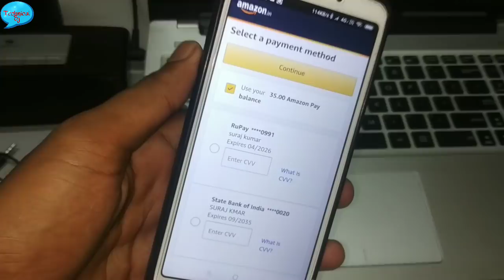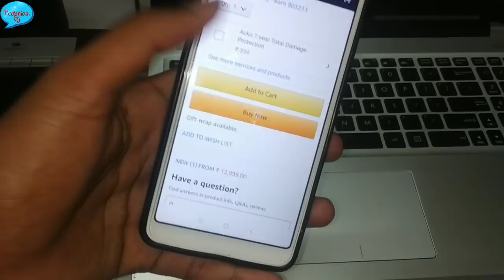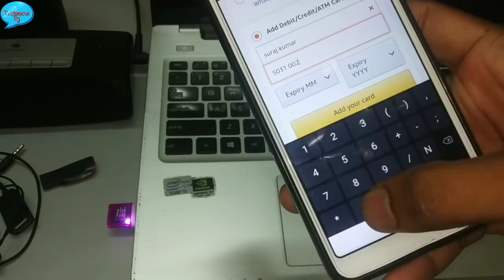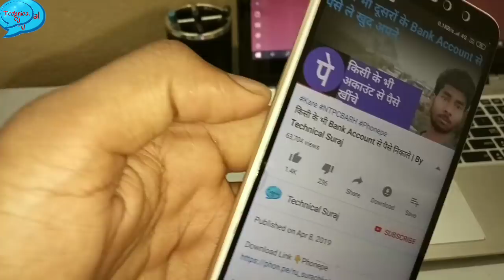किसी के भी Bank Account से पैसे निकाले | बिना OTP और ATM PIN के ? | By Technical Suraj Kumar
Download Hello Status App Rs,300
Use Refer Cord My 👉 CWQRTPM

Cash Karo  Signup Rs,25 Referring Rs,25

Namas Kar Dosto,,, Main Suraj Kumar

Download GooglePey Rs,151 CashBack
Join me on Google Pay, a secure app for money transfers, bills and recharges. Enter my code kk2vO to earn ₹51 back on your first payment!

वीडियो पसंद आने पर लाइक शेयर एंड कमेंट करें अगर आप हमारे चैनल में पहली बार आए तो चैनल को सब्सक्राइब कर कर के बगल में घंटी को भी दबा दें

1"Technical Suraj"
2"TECHNICAL SURAJ"
3"Technical Suraj Ntpc Barh"
4"Technical Suraj Ntpc Kahalgaon"
5"technical 6"suraj"technicalSuraj"TECHNICALSURJA"
7"Suraj kumar ntpc kahalgaon"
8"Suraj Kumar Ntpc Barh"
Setstart: function(s, Url(// italic'), Atm se paise kaise nikale, Bina password ke paise kaise nikale, Atm froud see kaise bache, Check account, Sbi bhim pay, Sbi bhim pay registration, Sbi bhim app, Aeps service provider, Aeps setting sbi kiosk, Aeps service provider company, Bank account se paise nikalna, Kisi ke bank account se paise kaise nikale,Mr growth:kisi ke account se paise kaise nikale,Manage account,Account info,Account details,Saving account,Indianfever:transfer money from debit card to any bank account free,Banking information security in india,How to secure online payment in idnia,Online payment security in india,Payment security,Net banking security,Bank account hacking in india,Best way to secure bank account,Security,Hack bank account without permission of bank account holder,Bank account s,How to secure bank account from cyber attack,How to secure bank account,Atm frauds news:bank account security,Bina atm card se cash deposit,Novopay aadhar:bina atm se paise nikalna,Paisa nikale aadhar card se,Aadhar se paisa kaise nikale,Transfer money:aadhar card se paisa kaise nikale,How to hack any bank account,Stat bank account se rupaye nikale,Dusre ke bank account se paise apne account dale,Dusre ke bank account se paise kaise nikalte hai,Kisi ke bhi bank account se paise kaise nikalte hai.fraud call karke bank account rupaye kaise nikal,Fake call from bank,Mobile se,Kisi ke bhi account se paise kaise nikale jate hain,Hain,Jate,Nikale,Kaise,Paise,Se,Account,Bhi,Ke,Kisi,Bank account